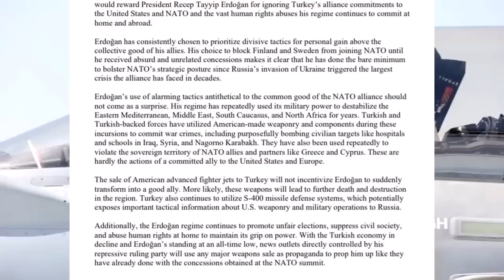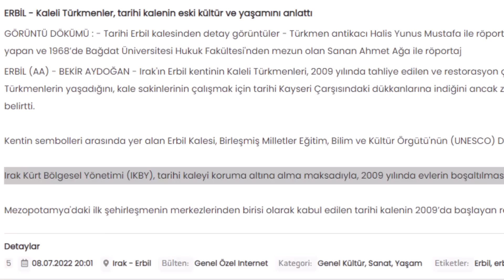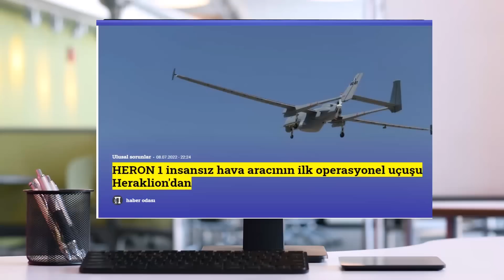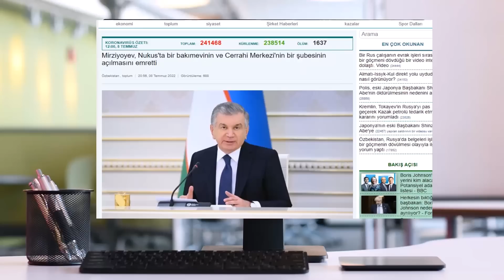SON DAKİKA: ABD TEMSİLCİLER MECLİSİ TÜRKİYE'YE F-16 VERİLMESİN MESAJI YAYINLADI